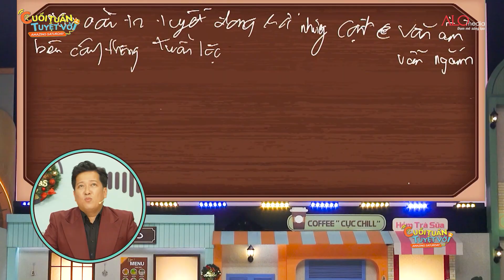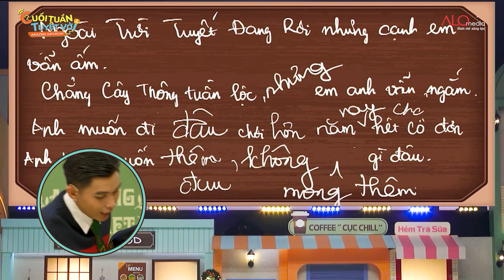Tiến Luật 'lươn chúa' out trình và cái kết thua đậm sâu | Cuối Tuần Tuyệt Vời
Tiến Luật 'lươn chúa' out trình và cái kết thua nhiệt huyết | Cuối Tuần Tuyệt Vời

MC Trường Giang và các thành viên của Biệt đội Amazing: Tiến Luật, Đức Phúc, Diệu Nhi, Hari Won, Quang Trung và Jun Phạm sẽ mang đến những giây phút "thả ga": được ăn, được nói, được gói 'tiếng cười' mang về trong Cuối Tuần Tuyệt Vời 🥰🥰🥰

📺CUỐI TUẦN TUYỆT VỜI - Nạp năng lượng, cả tuần vui
20h Chủ nhật hàng tuần trên VTV3 và 21h trên kênh Youtube ALO Media Entertainment

👉"Cuối Tuần Tuyệt Vời" là phiên bản Việt hóa của "Amazing Saturday" - chương trình giải trí cuối tuần được sản xuất bởi CJ ENM và phát sóng định kỳ trên đài truyền hình cáp TvN Hàn Quốc. Chương trình được phát sóng lần đầu tiên vào năm 2018, là chương trình có rating cao nhất đài cáp trong suốt 13 tập khi mới phát sóng và quy tụ dàn nghệ sĩ nổi tiếng nhất nhì xứ sở kim chi tham gia như JiSoo, Rosé (Blackpink), TaeYeon (SNSD), EXO, TWICE, Lee Dong Wook, Seventeen, Bi Rain, Kim Bum…Cả nhà hãy đón xem chương trình vào lúc 20h00 Chủ nhật hàng tuần trên VTV3 từ ngày 29/10 để cùng “Nạp năng lượng – Cả tuần vui".

20h Chủ nhật hàng tuần trên VTV3
© Chương trình Cuối Tuần Tuyệt Vời - Amazing Saturday Việt Nam thuộc bản quyền của ALO Media